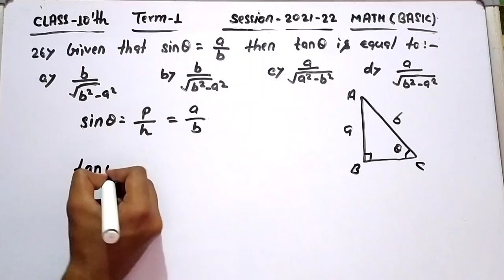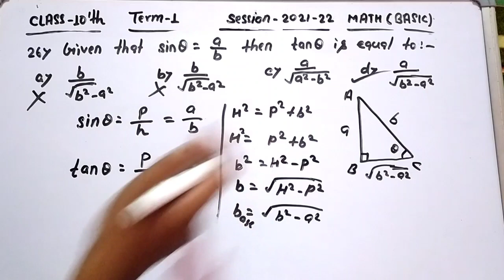Given that sinƟ=a/b ,then tanƟ is equal to | Math basic class 10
KEEP STUDYING...❤️❤️❤️